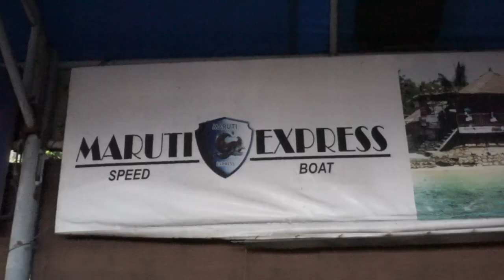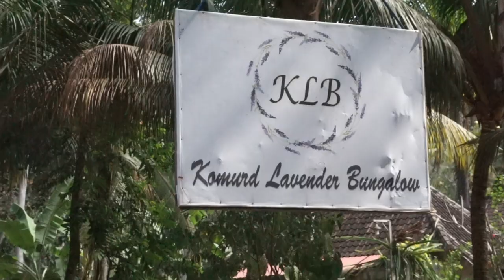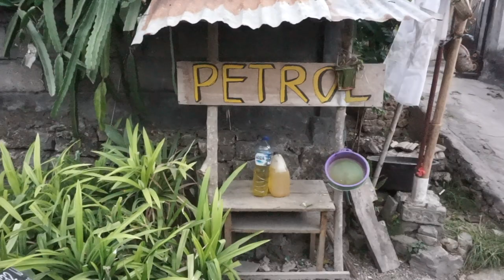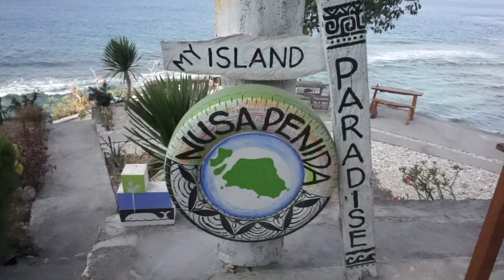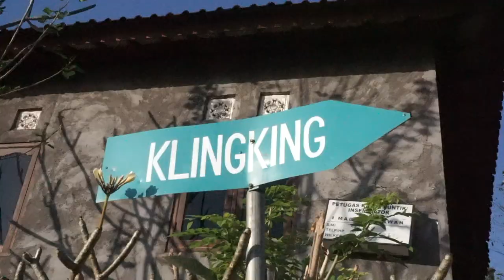Nusa Penida Indonesien... mit dem Roller zu Traumstränden - Vlog 44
Viel ist passiert...

Mit der Fähre von Java nach Bali, weiter nach Canggu und anschließend ins InterContinental Bali Resort (Dank Erik).
Die Kamera hatte ich für 3 Tage beiseite gelegt und die Zeit unter Palmen verbracht.

Einige Zeit später, ging es dann per Schnellboot nach Nusa Penida und hier wird das Video interessant ;)
Mit dem Roller erkunden wir in zwei Tagen den Süden und Norden der Insel...
Also dran bleiben und diese wunderschönen Strände genießen!
Spoiler!!! Es ist zu einem Highlight unserer Indonesien Reise geworden :)

Die nächsten Tage wird es hier auf dem Kanal etwas ruhiger. Nach Bali und den Gili Inseln, geht es Nach Komodo bzw. Flores. 4 Tage verbringen wir ohne Internet auf einem Boot.
Auch mit meinem Computer stimmt etwas nicht und evtl. sind alle Bali Aufnahmen verloren gegangen :(
Auch mein Schnittprogramm lässt sich nicht mehr öffnen. Also werden die Videos nachgeliefert.

Bis dahin wünsche ich euch alles Gute!

Grüße von Lombok!

Erik, Marcel und Max